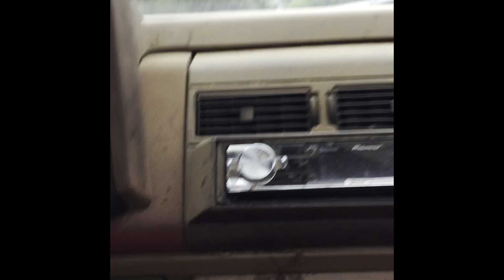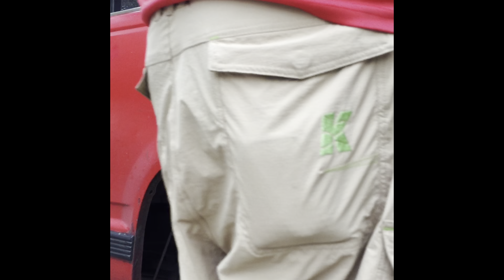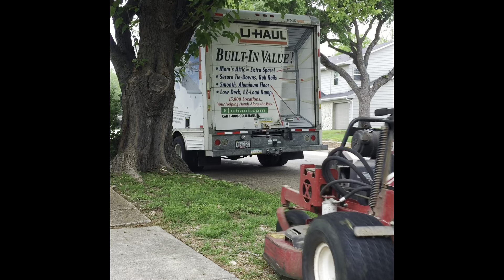Yard of the week! #32 - ContractorS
In this chapter we take on a normal biweekly maintenance yard with a slightly tall easement. Enjoy the new intro vid…as low tech as it is 🤣🤣
(Music is not mine; that is the property of Britny Fox, song is called Long Way to Love, it’s one of my fav songs of all time!)